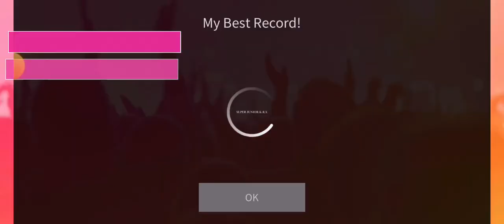[SuperStar SMTOWN] Red Velvet - Milky Way (Hard Mode With 3 Stars)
This is one of my fav songs from red velvet so far

[SuperStar SMTOWN] Red Velvet - Milky Way (Hard Mode With 3 Stars) (BGM Sync : 0.04 sec)